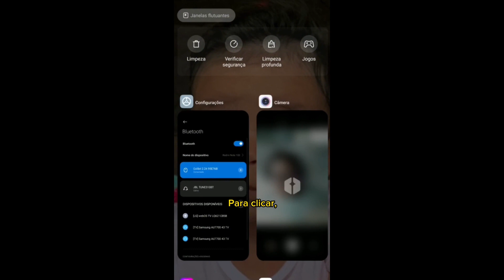Rafaella utilizando o Colibri (mouse de cabeça) - Parte 1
Parte 1:

A Rafaella, que é estudante de jornalismo, nos enviou este vídeo maravilhoso com a mensagem abaixo 😍

Nos ajude compartilhando, para que mais gente possa conhecer a Rafa e se inspirar também!

“Um Colibri pousou no meu ombro acompanhado da terapeuta ocupacional e juntos nós voamos de volta até minha independência, autonomia e privacidade na tecnologia.

Com esse pequeno aparelho eu leio, faço videochamadas e edito até vídeos. Sim, voar requer um pouquinho de prática mas depois que se aprende você alcança destinos que pareciam inalcançáveis.

Observação: Realmente editei esse vídeo sozinha, só precisei de ajuda para ampliar a tela.